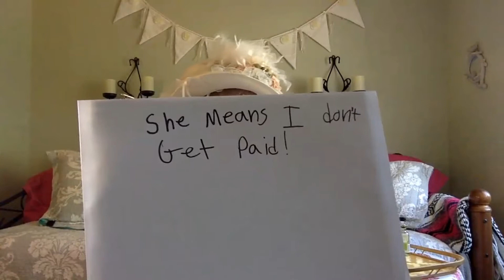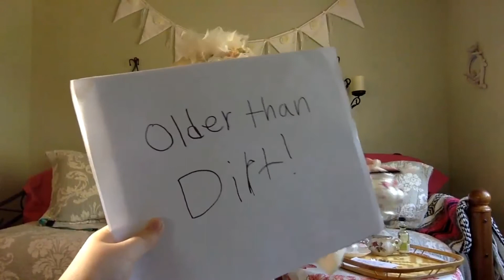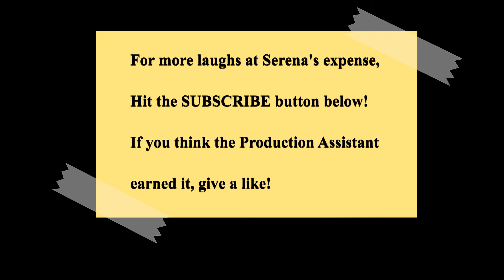Sleep Apnea Issues and Sleep Study for Serena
A sleepy Serena shows that the Old Bat occasionally needs a "pajama day" -- and perhaps a little something in that tea cup "for medicinal purposes."  Sleep apnea is no joke--except the way Serena discusses it.  Meanwhile, her Young Production Assistant seems to be turning subversive.